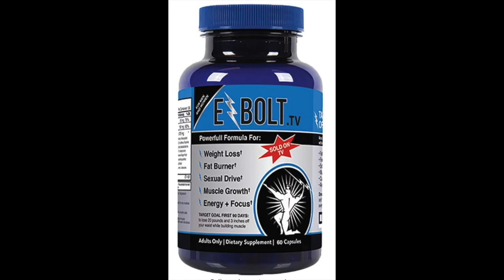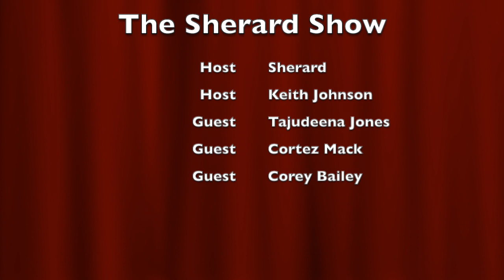The Sherard Show Featuring: Tajudeena Jones, Cortez Mack and Corey Bailey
This special episode of the Sherard show features three impressive men with big personalities and even BIGGER opinions on the current status of being Black in America.

We hope you enjoy it until next time from your crew at the Sherard Show. This is your Host Sherard!

Special thanks to our guests:
-Tajudeena Jones
-Cortez Mack
-Corey Bailey